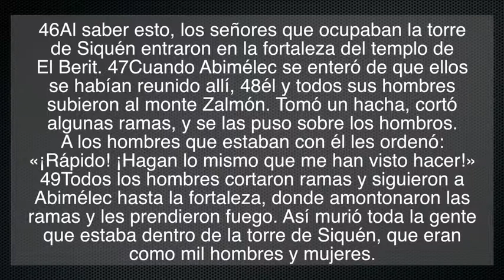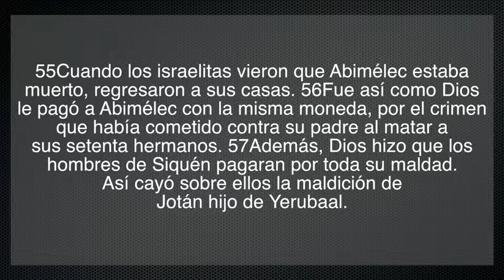De un triunfo sin Dios a la tragedia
Jueces 9:46-57